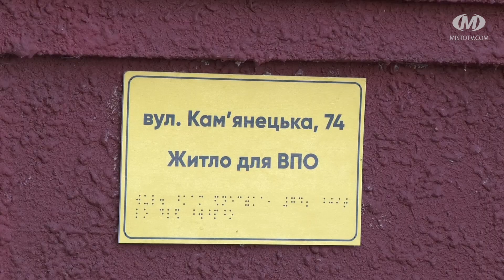Гості міста — в нових оселях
Ще 19 ордерів на заселення у нове житло у Хмельницькому отримали родини, котрі були змушені покинути свої домівки після початку повномасштабного вторгнення. Відтепер вони проживатимуть у реконструйованому приміщенні на вулиці Кам’янецькій. Смартквартири та кімнати забезпечили побутовою технікою, меблями, посудом, подушками та ковдрами. Нагадаємо, влітку цього року 45 помешкань облаштували і на вулиці Інститутській. Обидва приміщення відремонтували за кошти ЄС, це 1 мільйон 480 тисяч євро. Нині триває будівництво житла для внутрішньо переміщених осіб у мікрорайоні Озерна.